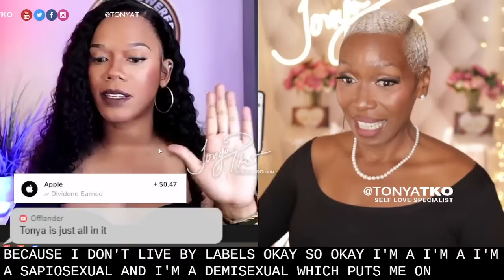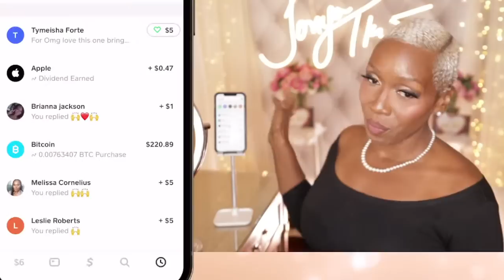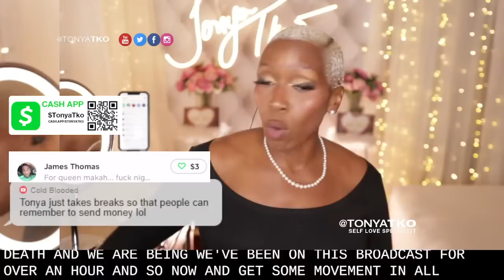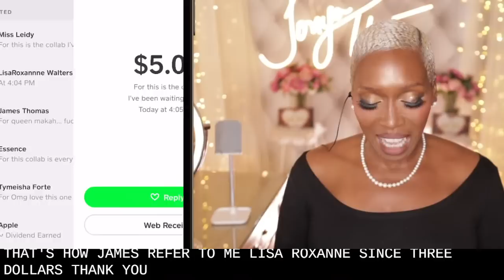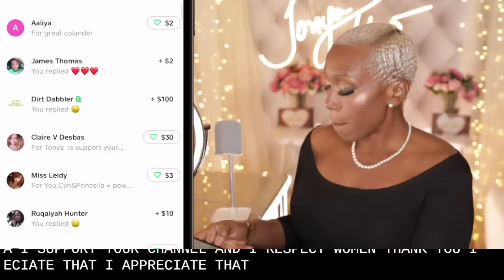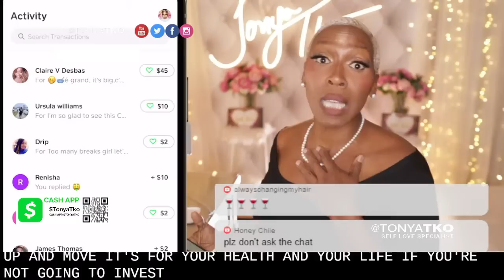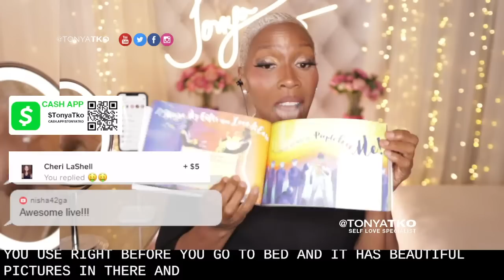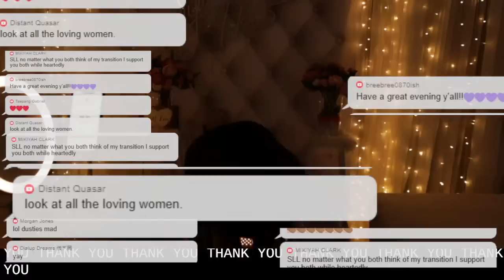Is LESBIANISM the Way to Save BW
The state of the BC is in dire straits and many people have ideas on how to save it. Is Lesbianism the Way?